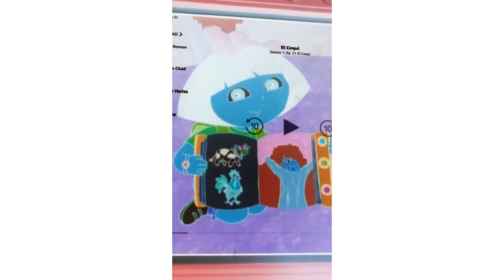Dora The Explorer Racing Day